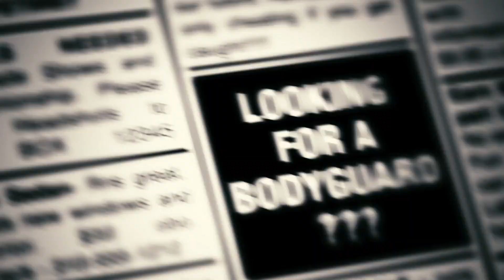Drillbit Taylor/ Owen Wilson/ Comedy/ Movie trailer/ 2008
Pour changer les sous-titres, cliquer au bas de la vidéo sur "sous-titres", puis "paramètres", rubrique "sous-titres", "traduire automatiquement" et sélectionner la langue souhaitée

Participez à des sondages rémunérés et gagnez des cadeaux en donnant votre opinion sur des sujets divers. Les meilleurs sites pour gagner de l'argent sur internet, faites votre choix, il y en a pour tous les goûts.

Drillbit Taylor, garde du corps
Réalisation : Steven Brill
Scénario : Kristofor Brown, Seth Rogen
Histoire : John Hughes, Kristofor Brown, Seth Rogen
Acteurs principaux : Owen Wilson, Leslie Mann, Danny McBride, Josh Peck, Troy Gentile
Sociétés de production : Paramount Pictures, Apatow Productions
Pays de production :  États-Unis
Genre ; Comédie
Durée : 102 minutes (version cinéma), 110 minutes (version longue)
Distribution :
Légende : VF : Voix françaises, VQ : Voix québécoises

Owen Wilson (VF : Axel Kiener - VQ : Antoine Durand) : Bob 'Drillbit' Taylor
Leslie Mann (VF : Brigitte Aubry - VQ : Julie Beauchemin) : Lisa Zachey
Danny McBride (VF : Laurent Morteau - VQ : Patrick Chouinard) : Don Armstrong
Alex Frost (VF : Donald Reignoux - VQ : Nicholas Savard L'Herbier) : Terry Filkins
Josh Peck (VF : Nathanel Alimi - VQ : Maxime Séguin-Durand)  : Ronnie Lampanelli
Nate Hartley (VF : Hervé Grull - VQ : Gabriel Favreau) : Wade
Troy Gentile (VF : Arthur Pestel - VQ : François-Nicolas Dolan)  : Ryan Anderson
David Dorfman (VF : Alexandre Nguyen - VQ : Aliocha Schneider) : Emmit Oosterhaus
Valerie Tian : Brooke N'Guyen
Ian Roberts (en) (VQ : Jean-Luc Montminy) : Jim
Casey Boersma : Chuck
Dylan Boersma : Nick
Lisa Ann Walter : Dolores
Beth Littleford (VQ : Marika Lhoumeau)  : Barbara
David Koechner : le père effrayé
Matt Walsh : Not for Pot Driver
Lisa Lampanelli : la mère de Ronnie
Billy O'Neill : Dean
Shaun Weiss : le conducteur du bus
Tichina Arnold : le professeur de photographie
Cedric Yarbrough : Bernie
Stephen Root (VQ : Marc Bellier) : Neville Doppler, principal du lycée
Rance Howard : le vieil homme
Adam Baldwin : le garde du corps mécontent
Chuck Liddell : Lui-même
Robert Allen Mukes : le garde du corps
Frank Whaley : le garde du corps nerveux
Aisleagh Jackson : Barrista
Ellen H. Schwartz : Susan
Kevin Hart : Pawn Shop Employee
Mary Pat Gleason : Mrs. Farber
Mary-Pat Green : l'infirmière
Vincent Laresca : Fence
John Kirk : le père d'Emmit
Katie Gill : Hot Girl
Steven Brill : Docteur